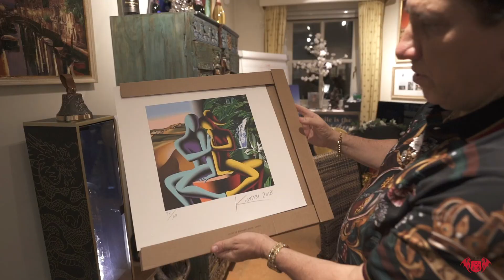JOYEUX ANNIVERSAIRE IGOR ET ATHENA!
Là où la famille naît, l'amour jamais ne se termine. Il ne s'agit pas de vivre en mode automatique, il s'agit de ressentir chaque jour, de profiter au maximum de chaque instant qui passe, de s'enthousiasmer pour tous ces détails qui viennent avec le temps... JOYEUX ANNIVERSAIRE IGOR ET ATHENA!  Que la magie de ce jour si spécial vous accompagne, et que vous puissiez continuer à être une lumière sur le chemin pour beaucoup.